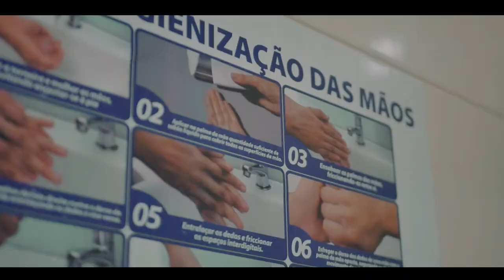Comercial - Braúna fiquememcasa | Lumix G7